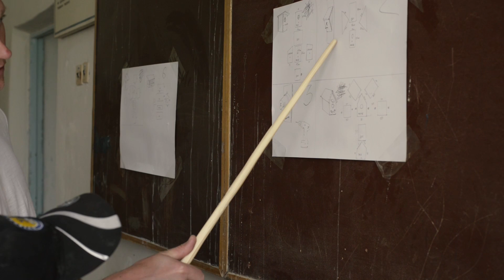МЕДІЯ 2017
"МЕДІЯ" ЦЕ ПРОЕКТ, КОТРИЙ НАПРАВЛЕНИЙ НА РОЗВИТОК ДІТЕЙ ТА МОЛОДІ СЕЛА КРИМНЕ ШЛЯХОМ ВИКОРИСТАННЯ МЕТОДІВ НЕФОРМАЛЬНОЇ ОСВІТИ ТА КРЕАТИВНОГО ПІДХОДУ.
ЩОРІЧНА ПОДІЯ ВКЛЮЧАЄ РЕАЛІЗАЦІЮ СЕРІЇ МАЙСТЕР-КЛАСІВ ПРОФЕСІОНАЛАМИ ІЗ РІЗНИХ СФЕР.
У ЧЕРВНІ 2017 ПРОЕКТ ВІДБУВСЯ ВЧЕТВЕРТЕ І ОБ'ЄДНАВ БЛИЗЬКО 200 ДІТЕЙ.
ПРОЕКТ "МЕДІЯ" ІНІЦІЙОВАНИЙ ПЕТРОМ ТА ОЛЕНОЮ ПИЛИПЮК  ТА РЕАЛІЗОВУЄТЬСЯ ЗА ПІДТРИМКИ ГРУПИ КОМПАНІЙ "MODERN-EXPO".

“MEDIYA” IS THE PROJECT AIMED TO DEVELOP THE SKILLS AND COMPETENCES OF THE CHILDREN AND YOUNGSTERS IN KRYME VILLAGE THROUGH THE METHODS OF NON-FORMAL EDUCATION AND CREATIVE APPROACH.
ANNUAL EVENT BASED ON REALISATION OF THE WORKSHOPS BY PROFESSIONALS FROM VARIOUS FIELDS.
IN JUNE 2017 IT WAS THE 4TH EDITION OF THE PROJECT AND IT UNITED MORE THAN 200 CHILDREN AT ONCE.
 THE PROJECT “MEDIYA” WAS INITIATED BY PETRO AND OLENA PYLYPIUK WITH THE SUPPORT OF “MEDIA-EXPO” GROUP.

SOUNDTRACK:

"HALVING THE COMPASS"
"FOR YEARS AND YEARS"
BY HELIOS